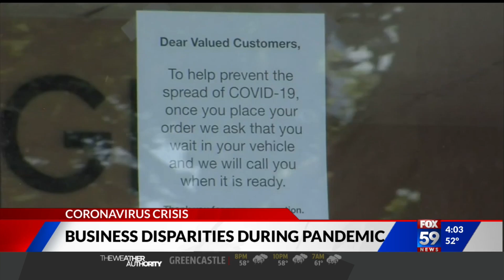Study finds COVID-19 causes biggest challenge for minority-owned business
UC Santa Crus found from February to April, the number of black business owners fell by roughly 40 percent.